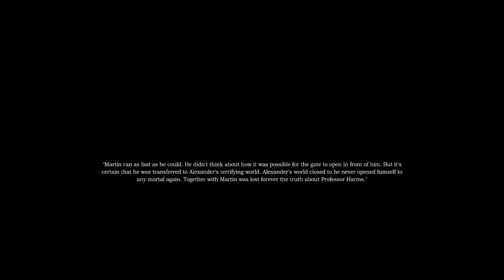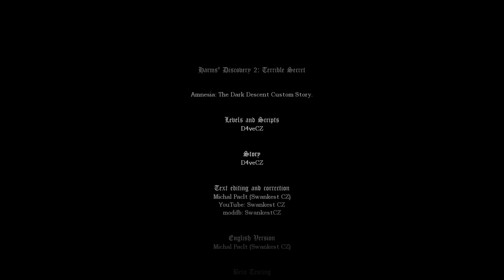Amnesia: Harm's Discovery 2 - Terrible Secret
No-commentary playthrough of the Amnesia Custom Story "Harm's Discovery 2 - Terrible Secret".